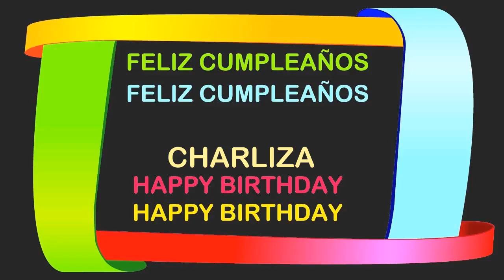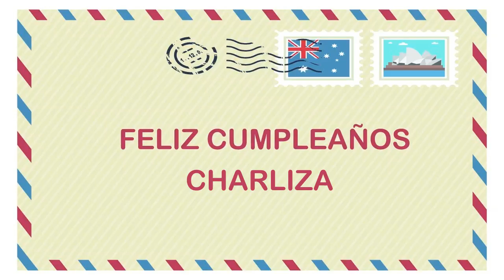Charliza Birthday Postcards & Postales